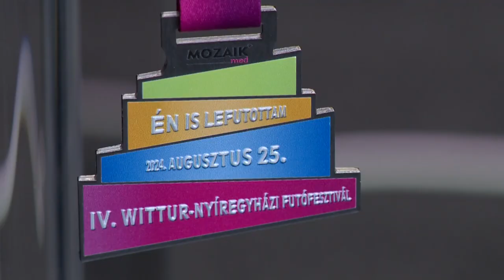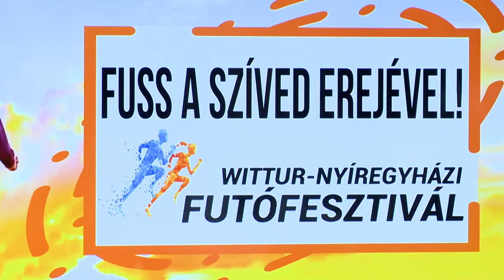Jótékonysági futófesztivál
A hétvégén negyedik alkalommal rendezik meg a Wittur Nyíregyházi Futófesztivált. A résztvevők a Kossuth térről rajtolva teljesíthetik az egy, az öt, a tíz és a félmaratoni, azaz huszonegy kilométeres távot. Lesz egy egykilométeres jótékonysági futás is. A bevételt a Bohócdoktoroknak és a Kérlek Segíts Alapítványnak ajánlják fel a szervezők.